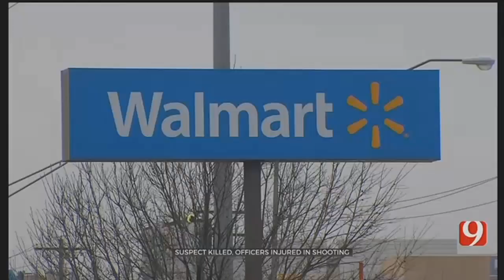Suspect Named In Walmart Shoplifting Turned Deadly Shooting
ᐸpᐳDel City police continue to investigate after a man died and two officers were injured during a shooting Saturday night at Walmart.ᐸ/pᐳ